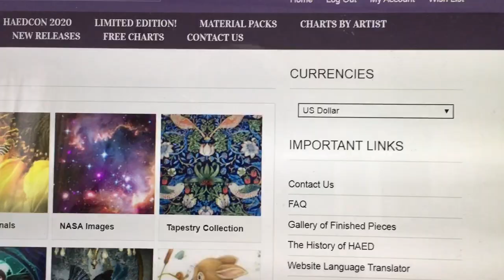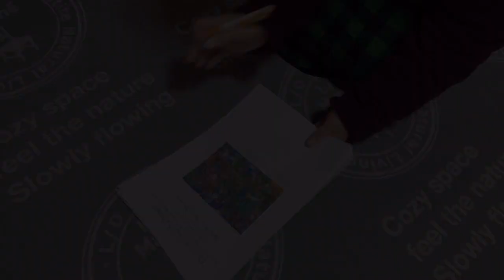next HAED １ Once Upon A Fairytale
Finished Design Size 999 W by 714 H ( 25ct fabric　1over1)
(This Chart Contains 239 Colors)
Regular - 104 Pages

Copyright Heaven and Earth Designs 2019
Copyright Aimee Stewart 2019
２０２０はこれを始めます！